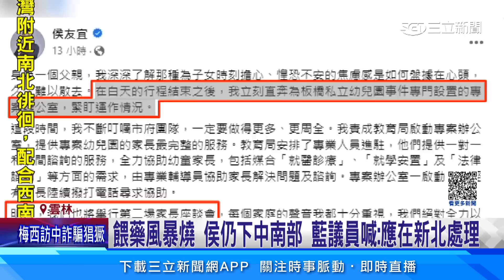餵藥風暴燒 侯仍下中南部 藍議員喊：應在新北處理│94看新聞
友邦連結區
◎ 訂閱【三立新聞網】最新影片搶先看